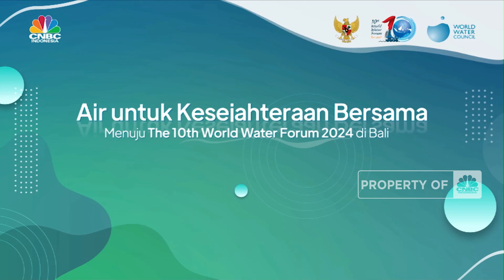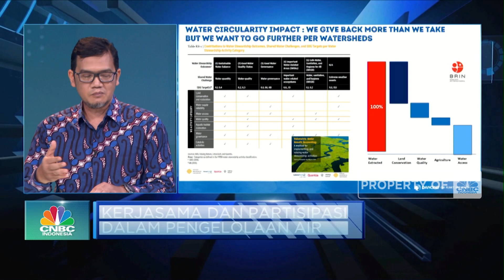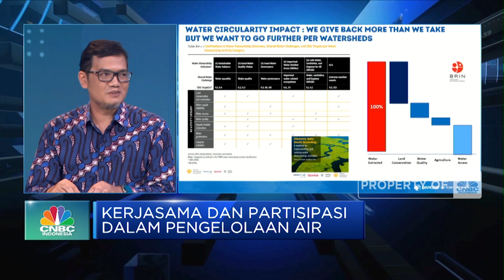Kerjasama dan Partisipasi Dalam Pengelolaan Air Berkelanjutan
Kementerian PUPR bersama CNBC Indonesia menyelenggarakan spesial dialog "Air untuk Kesejahteraan Bersama-Menuju 10th World Water Forum 2024 di Bali" untuk membahas tantangan hingga strategi pengelolaan air berkelanjutan sebagai bagian dari Tujuan Pembangunan Berkelanjutan (SDGs) di Indonesia.

Prof Pitojo Tri Juwono, Guru Besar Universitas Brawijaya  mengungkapkan tantangan pengelolaan air akan semakin berat dan tidak bisa sepenuhnya ditanggung pemerintah. Dimana persoalan sinergi pemanfaatan air antar daerah, faktor pasokan air di setiap musim hingga isu perbedaan  badan pengelolaan air menjadi tantangan mewujudkan air untuk kesejahteraan.

Seperti apa isu dan tantangan pengelolaan air berkelanjutan di Indonesia? dan bagaimana strategi upaya pengelolaan air guna menghindari bencana terkait sumber daya air?

Selengkapnya simak dialog Andi Shalini dengan Prof Pitojo Tri Juwono, Guru Besar Universitas Brawijaya serta Direktur Eksekutif Nasional WALHI Zenzi Suhadi dan Direktur Pengembangan Sosial PT. Danone Indonesia, Karyanto dalam Special Dialog Air Untuk Kesejahteraan Bersama  di CNBC  Indonesia (Selasa, 06/12/2022)